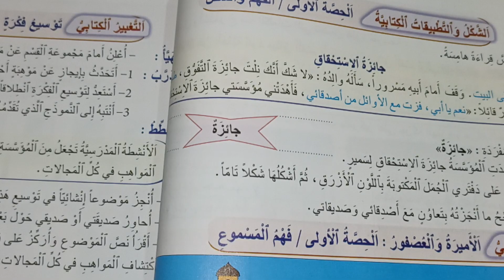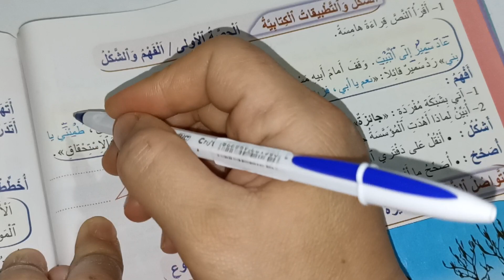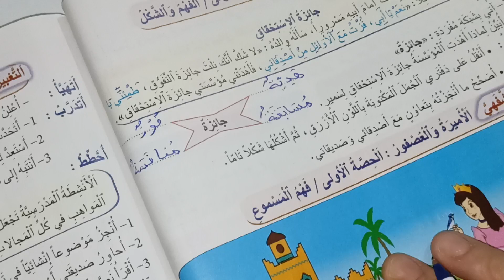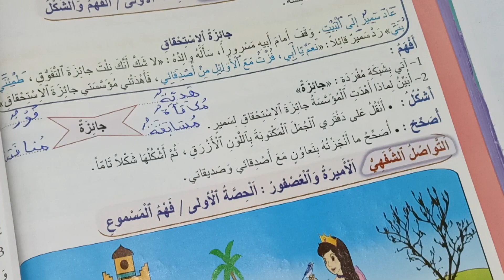جائزة الإستحقاق المنير في اللغة العربية المستوى الخامس صفحة:72/الشكل والتطبيقات الكتابية